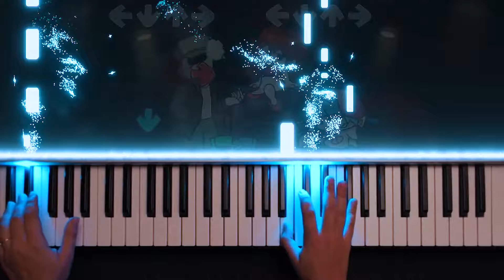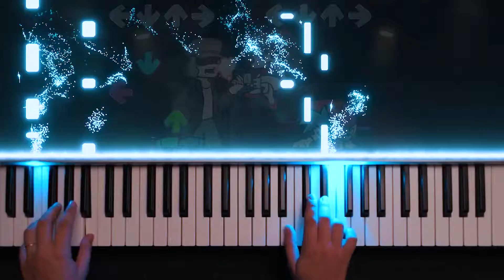How to play Friday Night Funkin - Vs Garcello - RELEASE on piano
You can easily learn How to play Friday Night Funkin - Vs Garcello - RELEASE on the piano by this tutorial.
This Friday Night Funkin Release piano tutorial will help you to learn how to play Release fnf by sheet music.